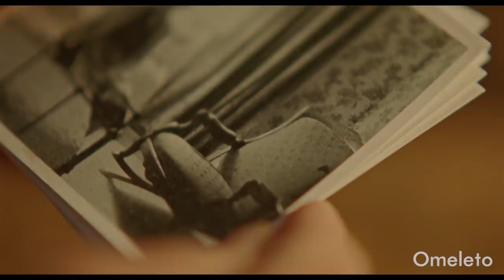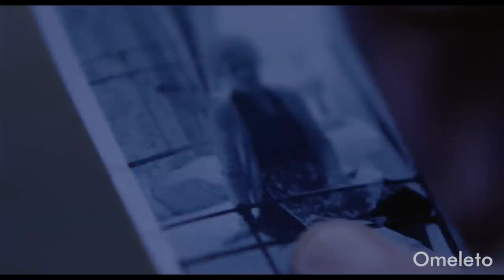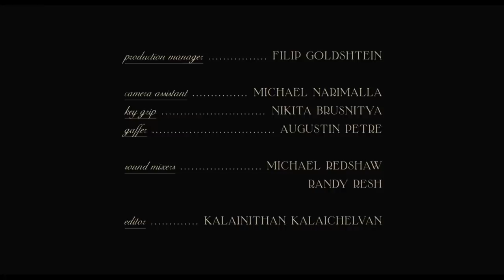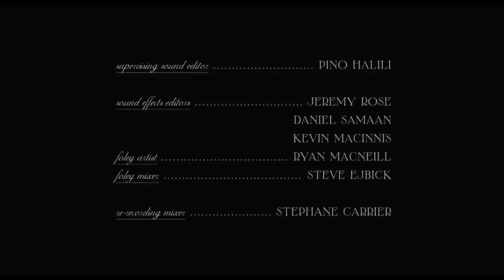PETIT FOUR | Omeleto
An elderly man suspects his wife is cheating.

PETIT FOUR is used with permission from Kalainithan Kalaichelvan.

Wilfred has long been married to Agnes, but as the years have stretched into decades, they have become increasingly lost to one another. They live in their grand, empty home but rarely talk, and when they do, there is something missing, though Agnes seems as cheerful as ever.

Yet Wilfred begins to detect that Agnes's attention is elsewhere, and senses a hidden presence in their home that has Agnes in its sight -- one that seems to be wedging itself between him and Agnes. And when Agnes becomes more distant as Wilfred's insecurity escalates, Wilfred takes action to claim his wife and regain her affections.

Writer-director Kalainithan Kalaichelvan's short psychological mystery-drama is both a gorgeously crafted supernatural suspense thriller and a pensive, melancholic meditation on aging, long-term connection and the ghosts we battle within ourselves as we face our own limitations and mortality. The writing unfolds with a supreme sense of elegance and discipline, culminating in a finale that is equal parts shocking and heartbreaking, twisting the reality it has so painstakingly constructed into something both uncanny and relatable.

Visually, the film is lovely, with a clarity and luminosity of light and a stately eye for an almost too refined framing and composition. The visual beauty of the film is composed and serene, with a gracefulness aided by sure-handed editing and a rich musical score. But serenity can often tip towards inertia, and here it beautifully captures the stasis that exists between Wilfred and his wife. Theirs is a beautiful world, but there is something off within it.

The writing and performances -- especially by lead actor Peter Higginson -- are able to evoke the weight of a long-running history and past. Higginson especially captures the core of tenderness and absolute love he has for Agnes, and the durability of their bond. It's easy to understand why Wilfred works so hard to battle at the presence coming between him and Agnes, and also why she begins to chafe at his growing insecurities.

As the film proceeds -- and Wilfred continues to investigate the disturbance in his home -- the narrative slowly shifts and morphs into a slow-burn of a thriller, culminating in an ending that reveals just what has warped Wilfred's marriage and trust in his wife.

PETIT FOUR has a stately European flair and the dressings of "class," with a sheen of exquisite taste and luxury. But underneath this seemingly unruffled surface is a clever, adroit sleight of hand that plays with perception and reality. It reveals that there's something lurking underneath the peaceable complacency in Wilfred's life -- something darker and genuinely sorrowful, especially once the fullness of its meaning comes to fore and the tragic reality of the situation is revealed.